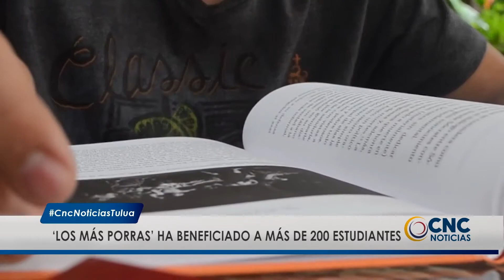"Los Más Porras" programa que ha llevado a la universidad a vallecaucanos.